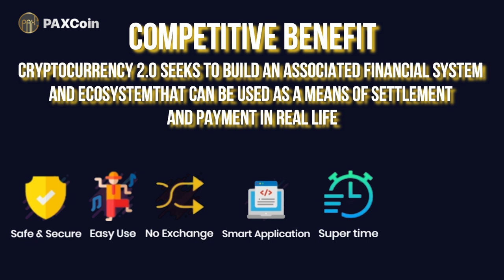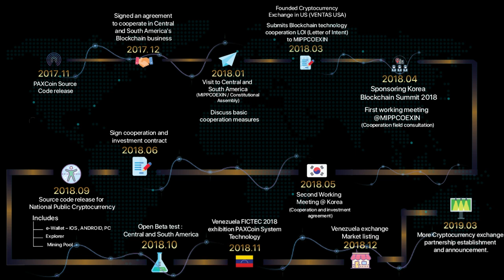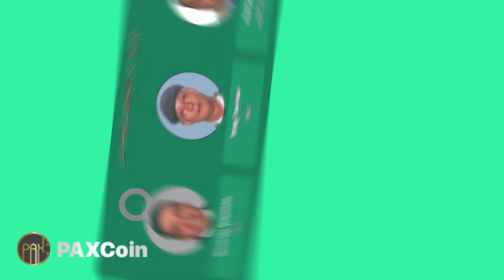PAXCOIN - CRYPTOCURRENCY 2.0 FOR A REAL ECONOMY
What is PAXCOIN
PAXCoin belongs to the area of ​​Cryptocurrency 2.0, the area where encrypted money contributes to daily life.
Cryptocurrency2.0 incorporates chain technology to enable reliability, time and cost savings in personal, inter-company and inter-nation transactions.
PAX Coins has the best security and reliability and is the best currency between individuals, corporations, and countries through the establishment of payment and settlement systems.